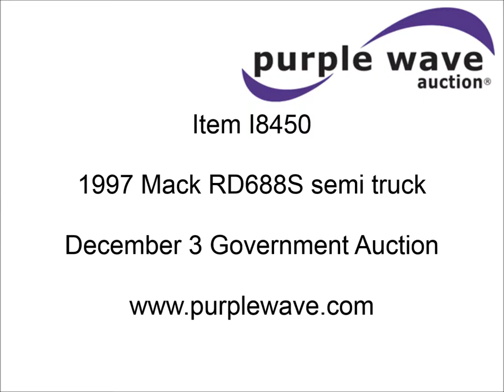1997 Mack RD688S semi truck for sale | sold at auction December 3, 2013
1997 Mack RD688S semi truck
320,856 miles on odometer
Mack E7 12.0L L6 diesel engine
350 HP
Maxitorque T2130 13 speed manual transmission
AC and heat
Tilt
Cruise
AM/FM/cassette
Air suspension seat
Heated mirrors
Air ride cab
Visor
Chrome bumper
Block heater
Steel quarter fenders
Spring suspension
Air brakes
Brake controller
Jake brake
231" wheelbas
11R24.5 tires
Interior/exterior cosmetic damage
Radio gear will be removed
Torn seat
Right rear wheel seal leak
Cracked windshield
Unit# 133
1M2P267C6VM032538

It was located in Elkhart, KS, and we sold it to the highest bidder for $39,600.